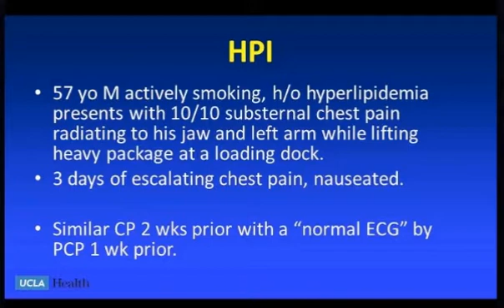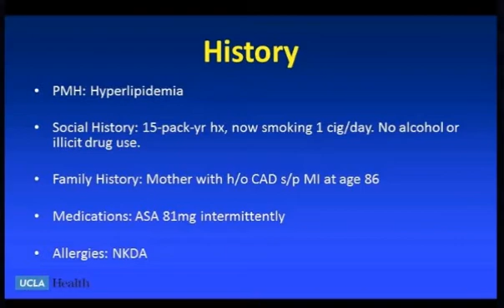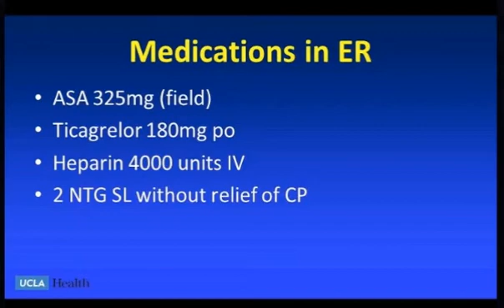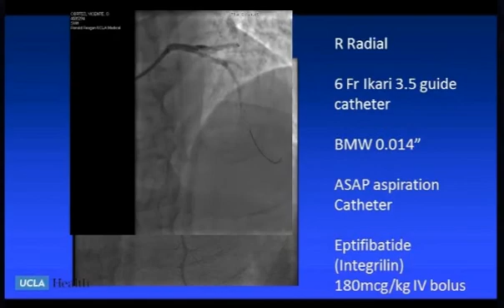STEMI Case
Amelia Young, MD
UCLA Medical Center

Presented at SCAI 2013

to watch the complete video and see other clinical videos